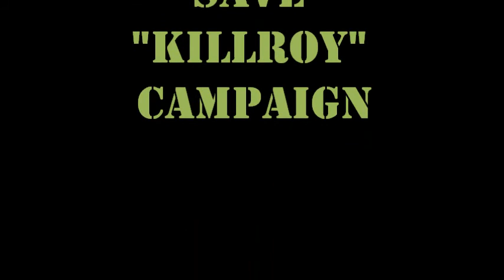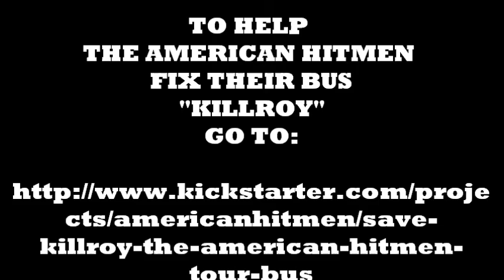Killroy Kampaign: Save Our Tour Bus!!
We are the American Hitmen. We're rock 'n' rollers, Marine corps combat veterans, and contestants on Season 8 of America's Got Talent. We love performing. We love writing songs. We love performing the songs that we wrote for you, the people! What we don't love is having to miss shows because our tour bus, which is a military green short school bus, stops working. We call our tour bus "Killroy". He's been with us since the beginning but his age is starting to show. We may be popular, but that doesn't mean we have even one more dollar to put toward "Killroy" repairs.